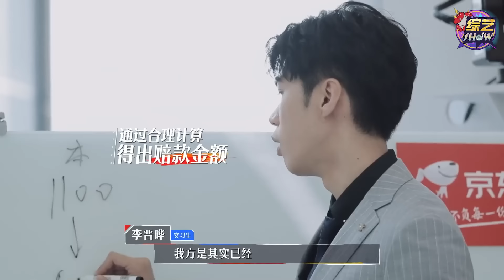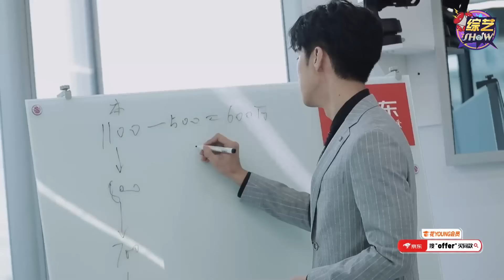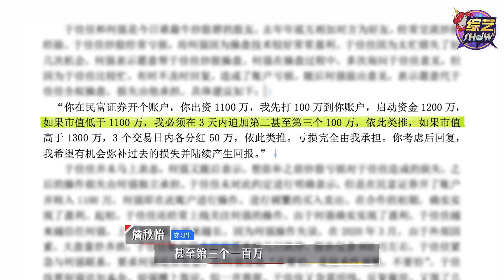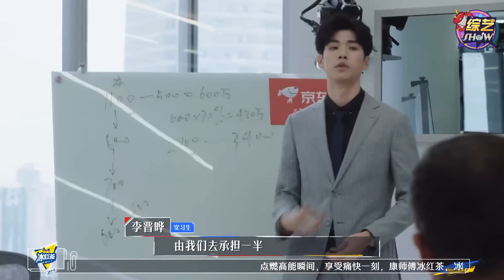《💰令人心动的offer S2》詹秋怡思维能力逆天，发现漏洞果断给予反击，北大校草被她惊艳，甘愿为她打辅助！